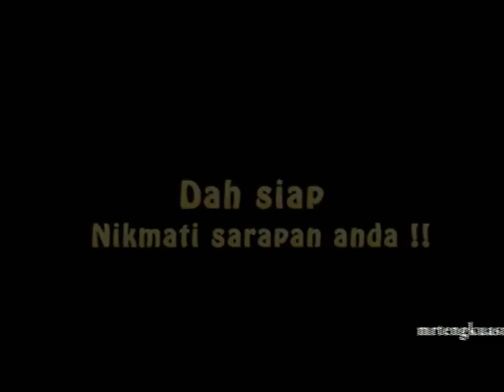Smoothies Pisang Oat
Sarapan yang sangat mudah dengan Resepi Smoothies Oat tidak perlu luangkan masa lama untuk hasilkan sarapan yang sihat

jom cuba resepi Smoothies Pisang Oat